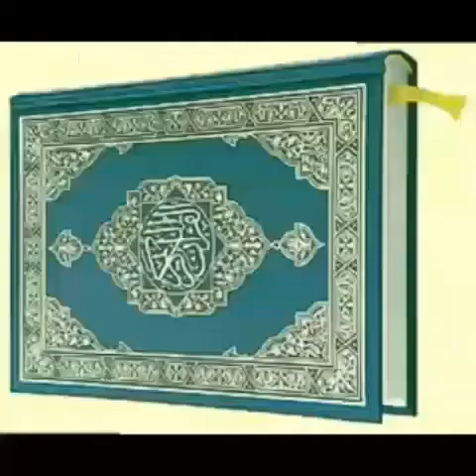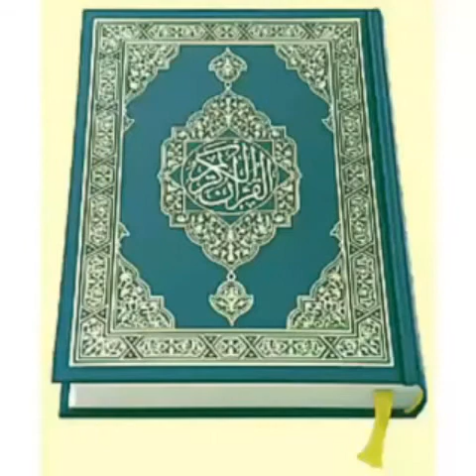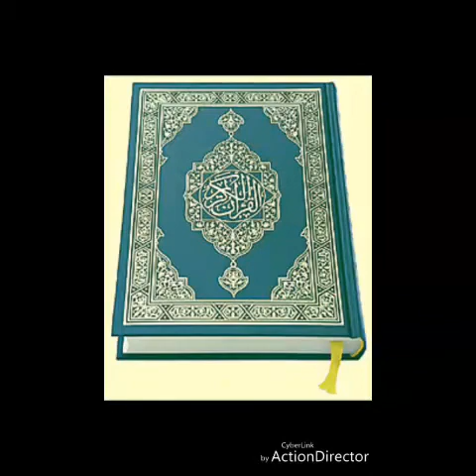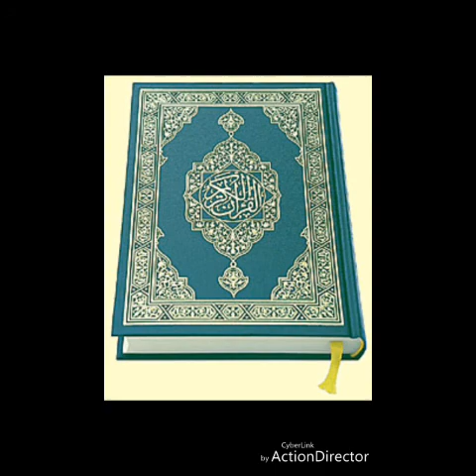31_تفسير_سورة_البقرةCheikh Madiakho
KAWANDE.SONINKO